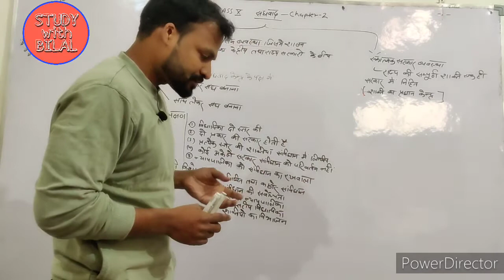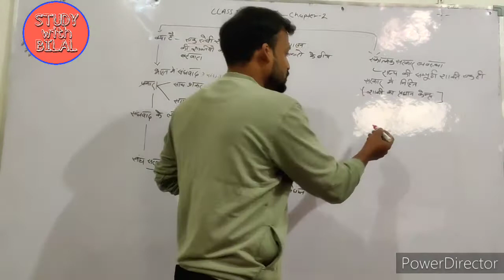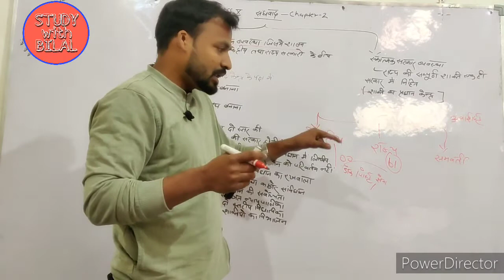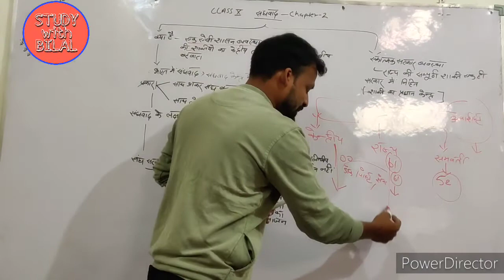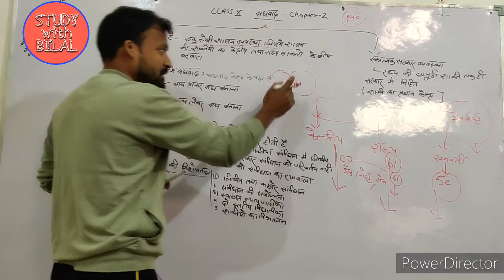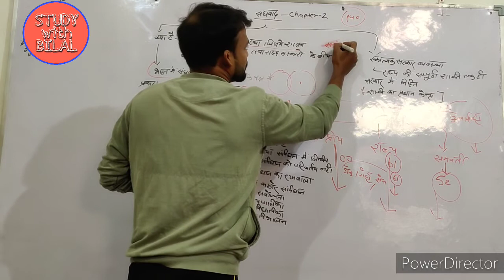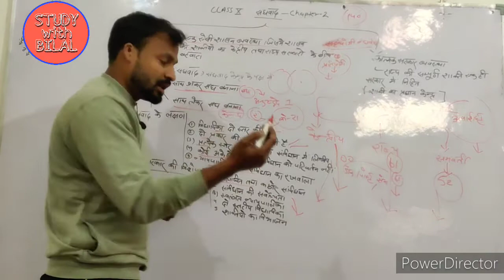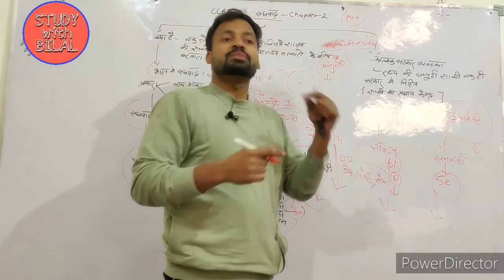Class 10 political science chapter 2 part 1 federalism ,👍👍संघवाद पाठ 2 क्लास 10 राजनीतिक विज्ञान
इस वीडियो में हम जानेंगे संघवाद क्या है इसकी उत्पत्ति कैसे हुई
 संघवाद के प्रकार
0 संघवाद के लक्षण
 संघवाद की विशेषताओं के बारे में जानेंगे ।
इस वीडियो में आपको पता चलेगा एकात्मक  और संघात्मक सरकार में अंतर
 भारत में संघवाद की स्थिति क्या है।
संघ सूची राज्य सूची और समवर्ती सूची में अन्तर।
 भारत में संघवाद की आवश्यकता क्यों महसूस की गई।
 भारत ने सघवाद को क्यों अपनाया।